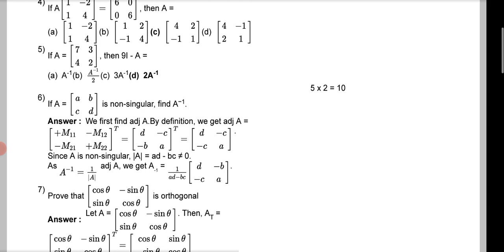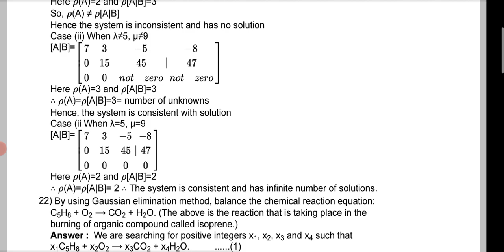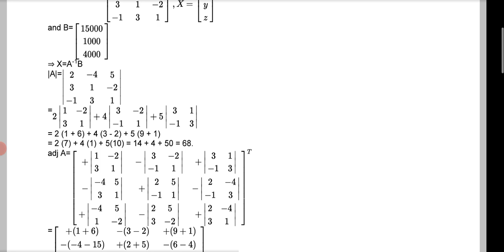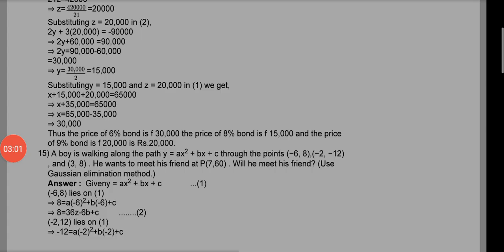12TH MATHS 151 COMPLETE CHAPTERWISE TEST PAPERS ANSWERS